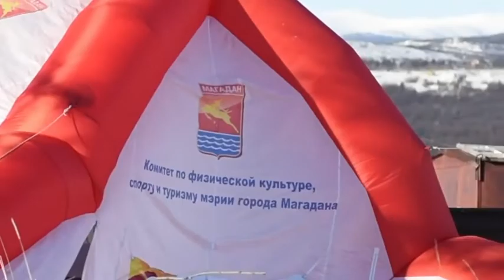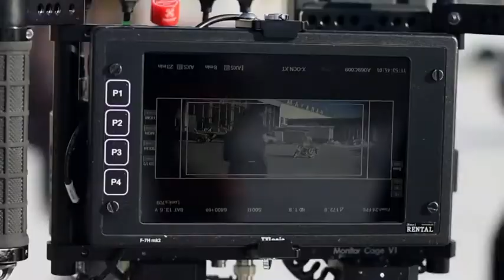Небольшой фильм о фильме «Белый снег», снятый жителем Магадана Сергеем Малиновским